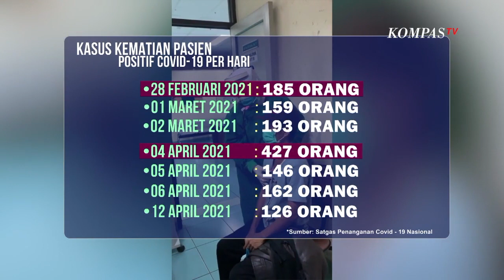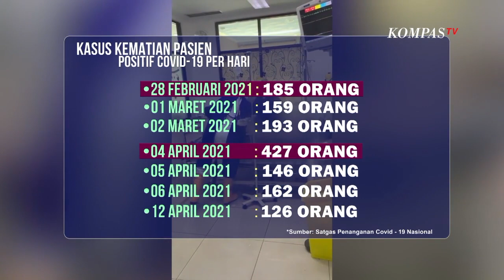Angka Penularan Covid Turun, Angka Kematian Makin Meningkat BERKAS KOMPAS (1)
Namun, hal tersebut dinilai tidak boleh membuat jumawa karena walauapun angka covid19 semakin menurun, tetapi pertambahannya masih terus terjadi dan tingkat kematian akibat covid19 pun masih tinggi. Bagaimana upaya negara mengatasi ini?

Kebijakan PPKM skala Mikro yang sudah dimulai sejak awal tahun ini dinilai sebagai salah satu faktor pendukung angka penularan Covid-19 menurun di Indonesia. Dengan keberhasilan itu, pemerintah melakukan penambahan wilayah yang diwajibkan mengikuti pemberlakuan PPKM skala Mikro ini.

Kelurahan Trirenggo, Bantul, Jogjakarta, menjadi salah satu wilayah percontohan penerapan PPKM Mikro. Di kelurahan ini didirikan shelter penampungan bagi para pasien Covid-19 yang tidak memiliki tempat isolasi mandiri. Lantas, bagaimana pelaksanaan PPKM mikro agar berjalan efektif menekan angka penularan Covid-19?

Program Vaksinasi  terus bergulir meski menghadapi sejumlah tantangan. Salah satunya terkait sasaran vaksinasi bagi warga lanjut usia yang masih kecil jumlahnya.  Tidak mudah membujuk dan mengedukasi warga lansia agar mau mengikuti program vaksinasi.

 Lurah pasar minggu, Jakarta Selatan, Gita Puspitasari terlibat langsung mendatangi warga lansia di wilayahnya agar mau divaksin.  Meski program vaksinasi terus berlangsung, penerapan protokol kesehatan tetap wajib untuk diterapkan. Tim Berkas Kompas juga memantau langsung bagaimana pelaksanaan protkol kesehatan di mayarakat.